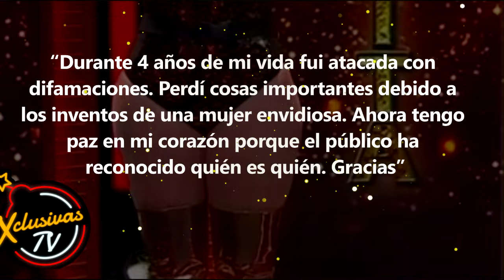Serrat expresa emoción tras eliminación de la Bebeshita en LCDLF4.